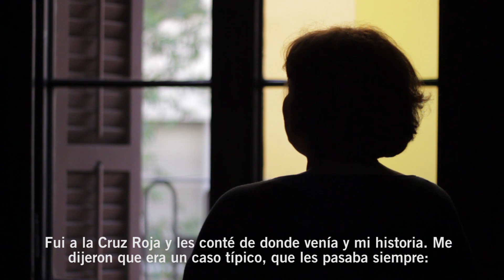Asilo y acogida en España: El testimonio de la activista Amira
Amira (nombre ficticio) era activista en su país, Libia, especializada en la lucha por los derechos de las mujeres. Su activismo político le hizo salir de una Libia convulsa tras el conflicto armado de 2011 y los enfrentamientos entre milicias rivales y grupos armados que degeneraron en otro conflicto civil en el oeste y este en 2014. Su llegada a España le enfrentó a un sistema de asilo y acogida que le llevó a quedarse en la calle sin recursos. Todavía está a la espera de su resolución de asilo. Éste es su testimonio.